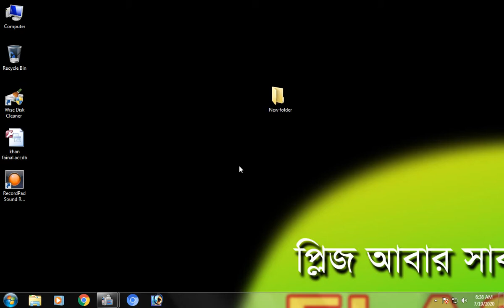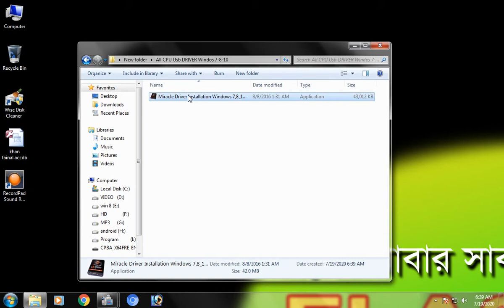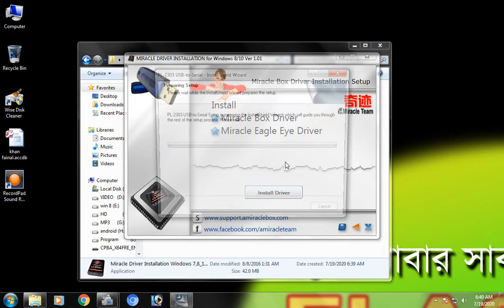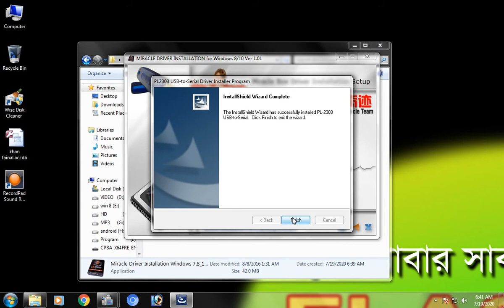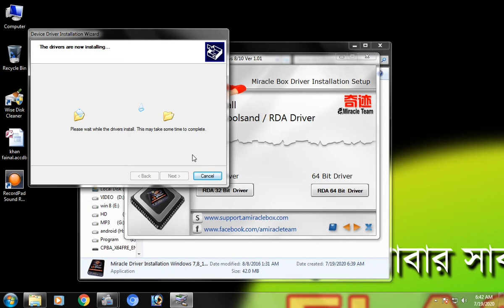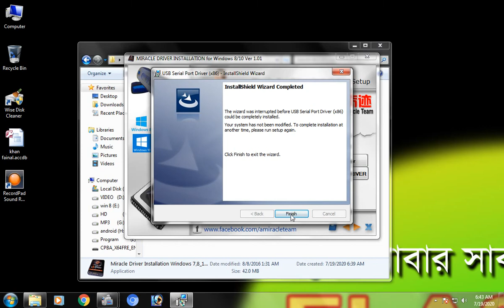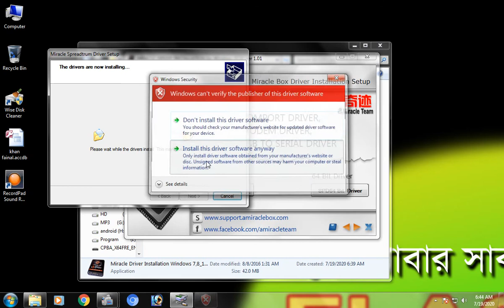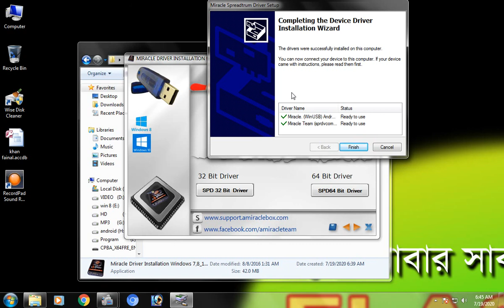All micrale box usb driver 2021l All CPU Usb DRIVER Windos 7 8 10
All in one Driver for miracle Driver like Qualcomm driver ,Mtk driver,Spd, coolpad driver,adb in bangla

Miracle Box All Drivers 2024 Free Downloa For Windows (32 Bit & 64 Bit)

Download Miracle Box Driver Installation for Windows (32 & 64 Bit). Miracle Box is the best and safe tool for unlocking and flashing Chinese mobile phones. This tool is specially developed for flashing Chinese based android devices. Using Miracle Box tool you can Unlock, repair imei, and reset all your Chinese phones and tablets. In this article we are going to discuss about its drivers. After installing Miracle Box latest setup on your PC, the next thing you have to install the proper drivers for you device. You can download Miracle Box all driver package from the link given at the bottom.flash bd

mi oppo vivo miracle box All mobile usb driver 2024
installing & downloading Tips & tricks

All mobile
2024
mi
vivo
usb driver
oppo

If you are trying to unlock a stolen phone you may also be jailed flash bd

All UGB drivers, SPD Qualcomm, Nokia drivers, Samsung drivers, All Miracle box drives

password flashbd

All micral box usb driver ---
Android USB Drivers
Android
USB
Drivers
USB Drivers
Windows
Uptodrivers
usb driver for android
download android usb driver
samsung android usb driver
samsung usb driver
how to install android usb drivers
how to download android usb drivers
android usb driver
usb driver
android usb driver windows 10
spd usb driver
usb drivers
intel android usb driver
usb
driver
android usb drivers
adb driver
nokia usb drivers
usb driver android
drivers
mtk usb driver
android
How to Install Android Phone Driver In Windows PC (Driver for All Phone ADB Installer)
ADB driver
fastboot driver
bootloader driver
how to connect android phone via usb to pc
android phone driver for windows 10
windows 8.1
adb driver for android phone
how to auto update and driver
usb driver
ADB
fastboot
bootloader
all phone driver
install
update phone driver
how to install phone driver
usb adb driver
universal android phone driver
motorola

tag Related.